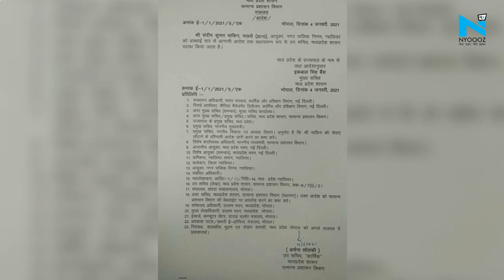Gwalior में सड़क पर फैला कचरा,CM ने नगर निगम कमिश्नर को लगाई फटकार, मीटिंग के बाद पद से दी छुट्टी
सोमवार को मीटिंग के दौरान सीएम शिवराज सिंह चौहान पूरे तेवर में दिखे...  कई जिलों के कलेक्टर, एसपी और नगर निगम कमिश्नर को उन्होंने जमकर फटकार लगाई... वहीं, ग्वालियर नगर निगम कमिश्नर की लापरवाही पर सीएम बरस पड़े थे.